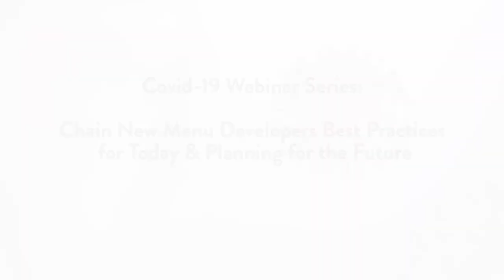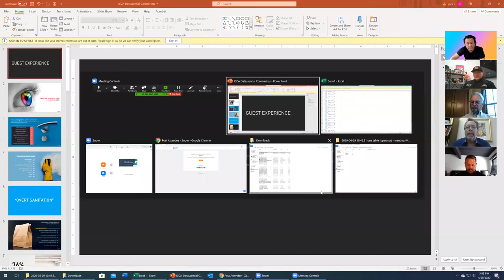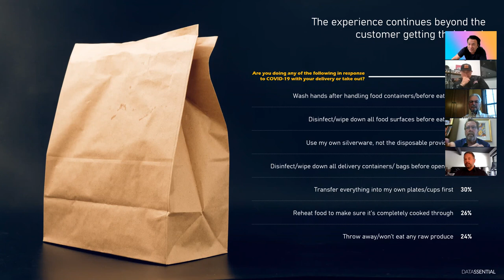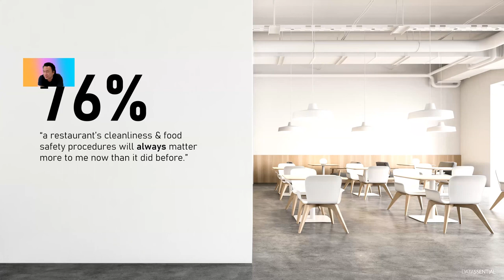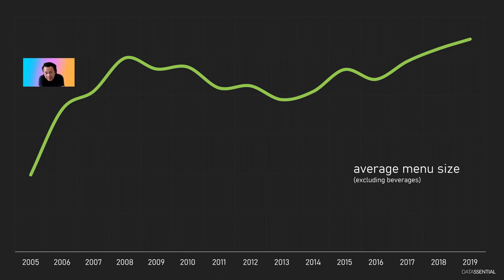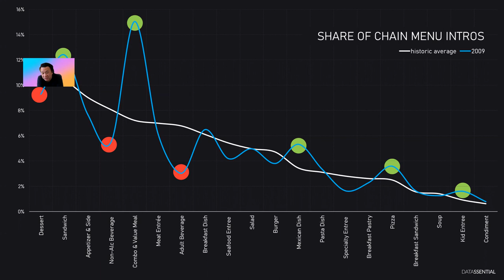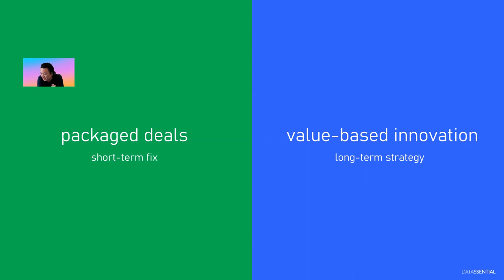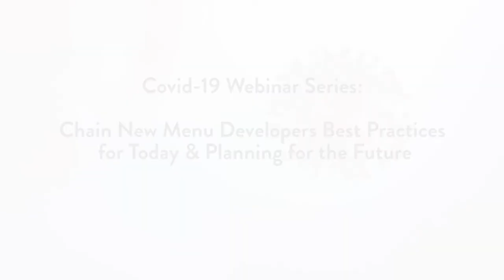COVID-19 Webinar Series - Best Practices for Today and the Future - Webinar 1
As restaurants around America are opening their doors for guests there are many challenges that need to be addressed. The ICCA and GCIA Corporate Chefs are working to inform members about what they are doing in their restaurants with the systems that they are putting in place for the safety of guests and employees.